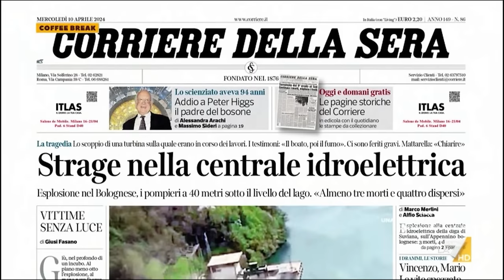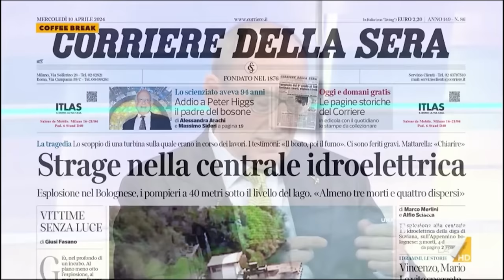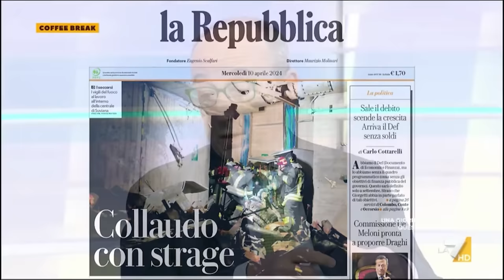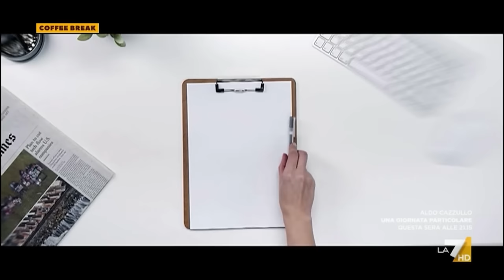🔴 Interventi dell'On. Alberto Bagnai ospite a "Coffee Break" di Andrea Pancani (10/04/2024).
On. Alberto Bagnai: «Alberto Bagnai: Parliamo di fatti, senza strillare come gli amici dei 5S: questo governo ha mantenuto scadenze e impegni a livello internazionale, acquisendo autorevolezza, e ha mantenuto nel nuovo DEF misure come il taglio del cuneo fiscale. A differenza loro, che con un bonus di qua e uno di là ci hanno lasciato dei buchi incredibili.»